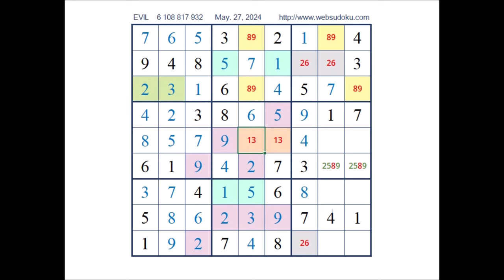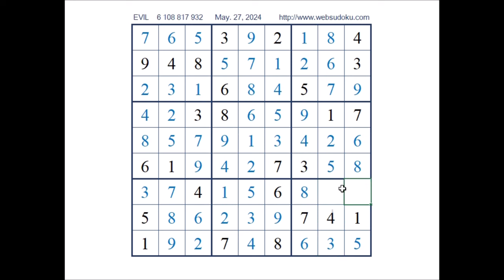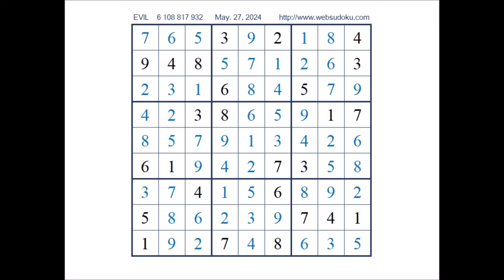Sudoku Evil, May. 27, 2024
Evil Sudoku

Videos 2024